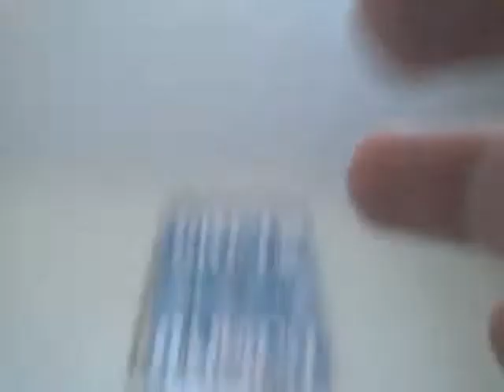2 truths 1 lie